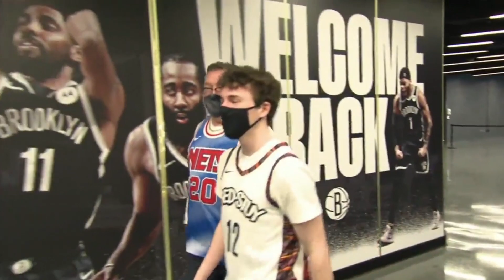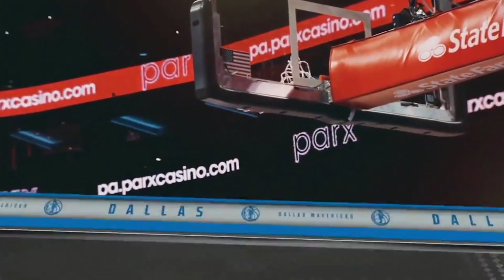ABC NBA intro | DAL@BKN | 2/27/2021